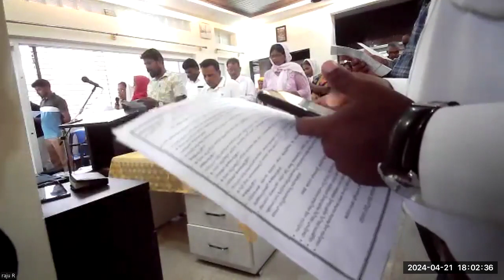The Lord's Memorial Supper B'lore-21/4/2024 Sun @Free5:30pm Kannada Bible Study-Br Raju - 8867768876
The Lord's Memorial Supper B'lore-21/4/2024 Sun @Free5:30pm Kannada Bible Study-Br Raju - 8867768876- Jesus Loves Ministry